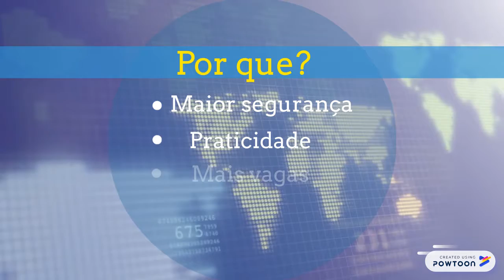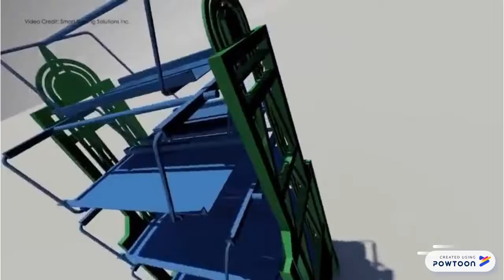The vertical park - TCC TA-12